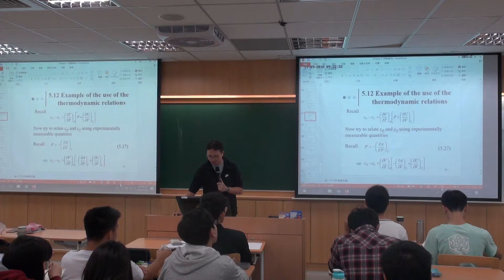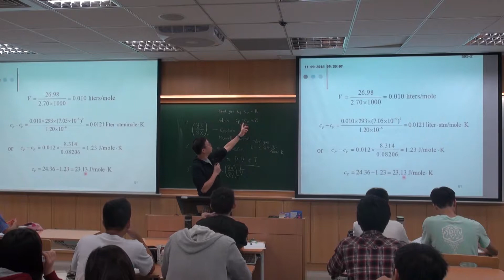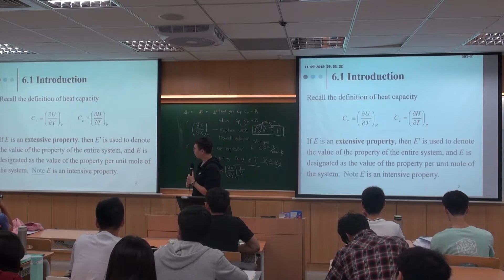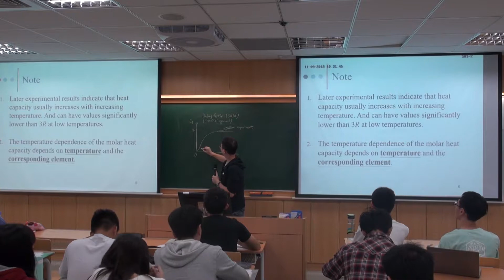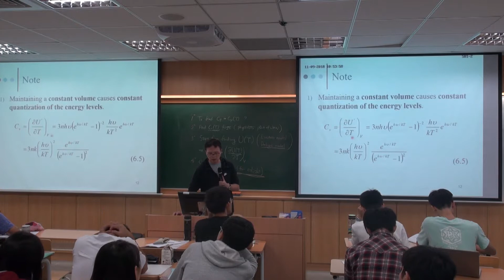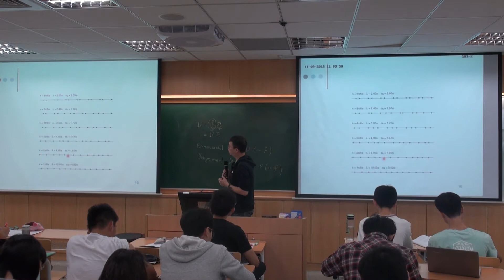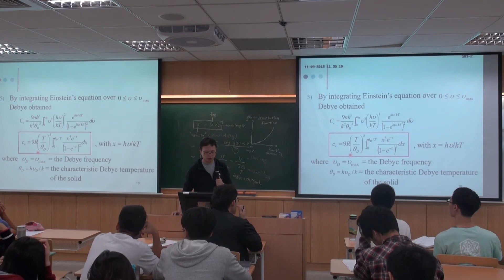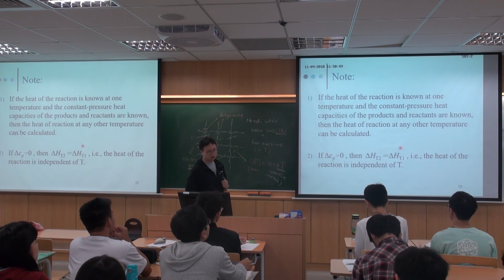Thermodynamics 1109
Auxiliary functions (U, H, A, G) and Heat capacity (of solids)